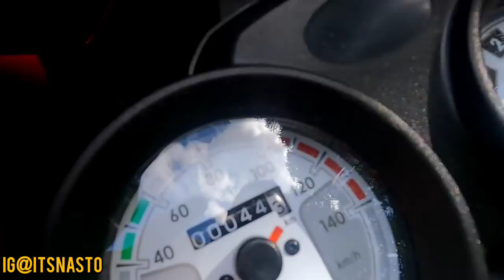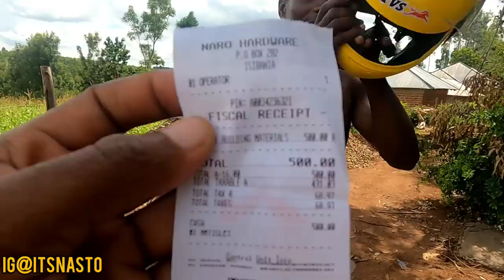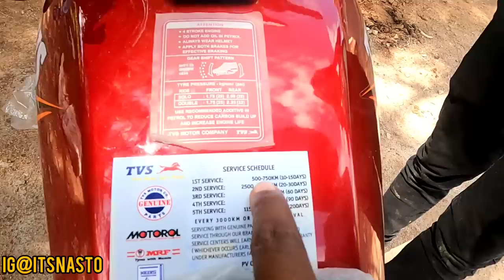BIG CELEBRATION IN THE VILLAGE WITH MAYUGUNO...NEW "BABY''JUST ARRIVED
Its a beautiful day in the village as we celebrate a big win for our Brother Mayuguno

Whatsap

Thankyou ❤️🙏🏽